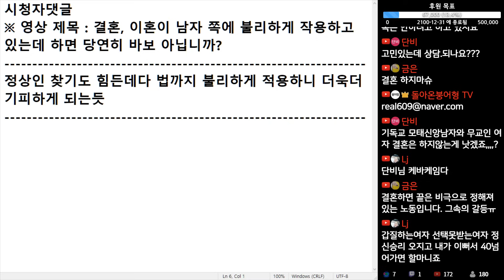(※시청자댓글) 정상인 찾기도 힘든 데다 법까지 불리하게 적용하니 더욱더 기피하게 되는 듯